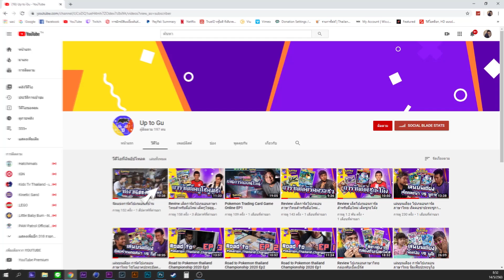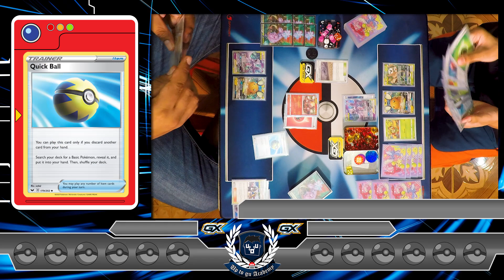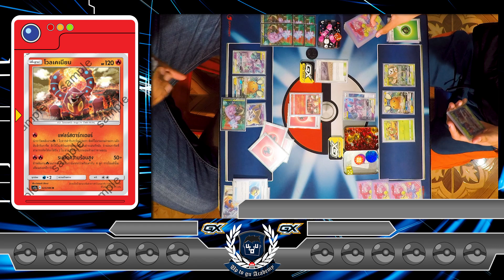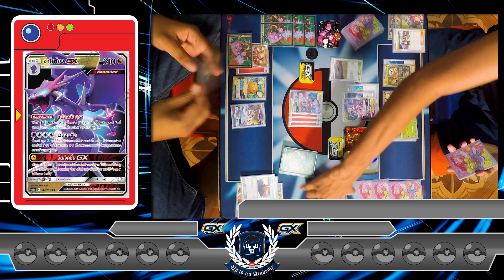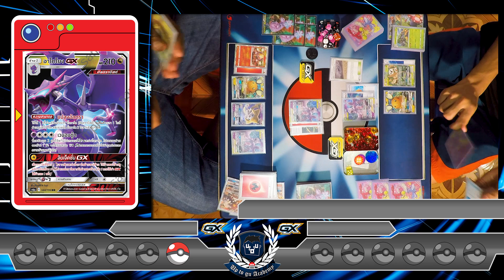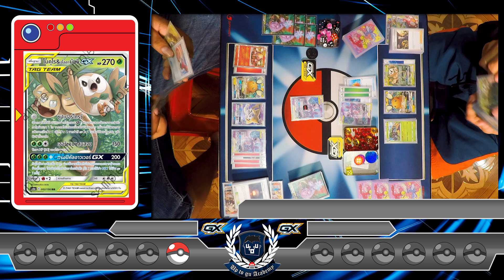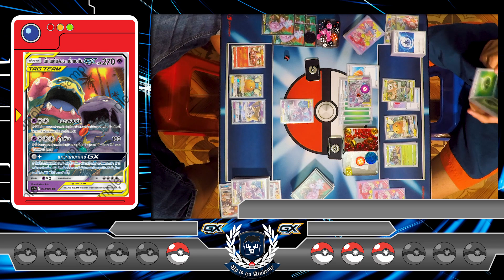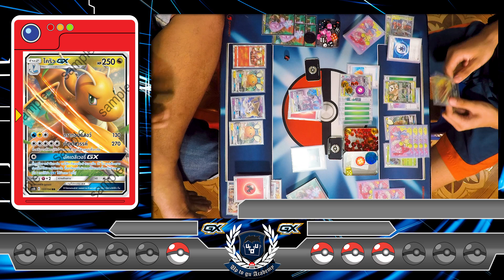เล่นบนเตียง โปเกมอนการ์ดภาษาไทย | มิว มิวทู ไฟ Vs มิว มิวทู หญ้า !!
สองเด็คมิวมิวทู ที่เทคนิคการเล่นแตกต่างกัน แต่เก่งไม่แพ้กันเลย มาดูกันว่า ใครจะแพ้ใครจะชนะ